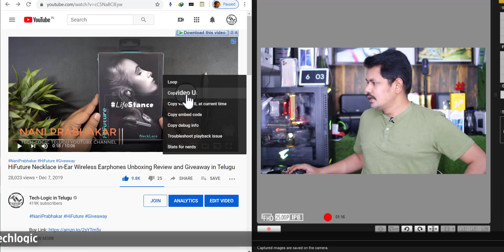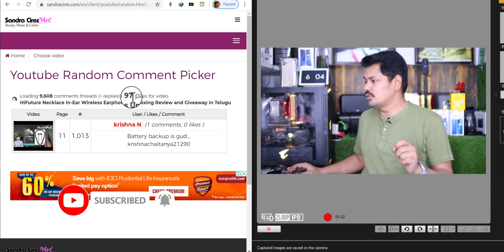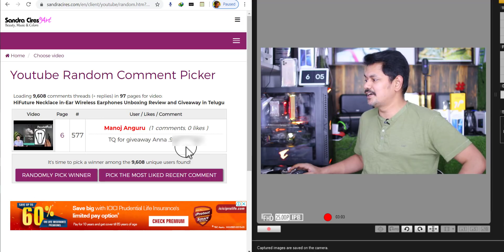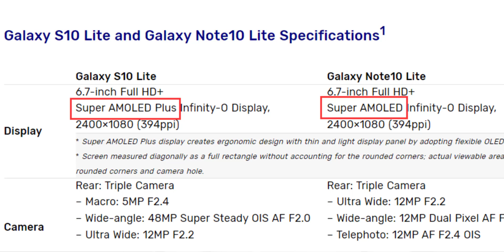Telugu TechNews 565: LG G9 renders, Redmi K20 Android 10, OnePlus Concept One Teased, Vivo S1 Pro